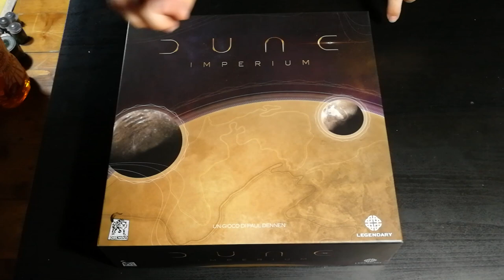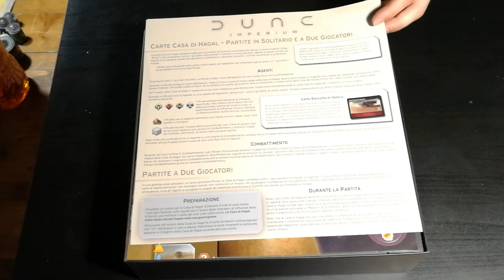Dune Imperium - Cosa ne penso?